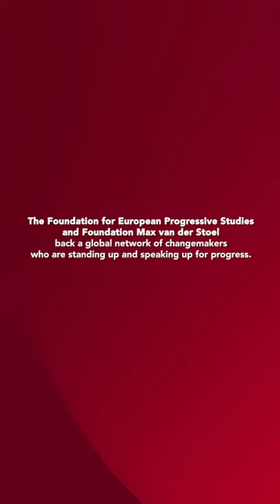Let Me Say This with Chris (Inclusion)